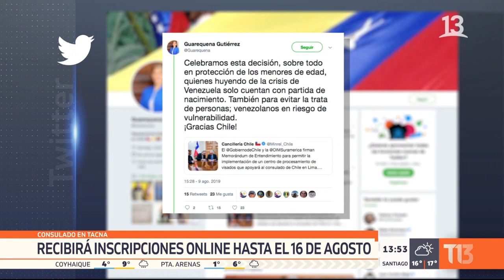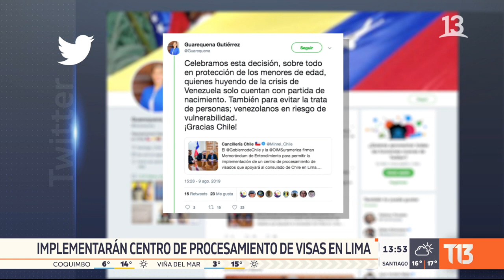Implementarán centro de procesamiento de visas en Lima